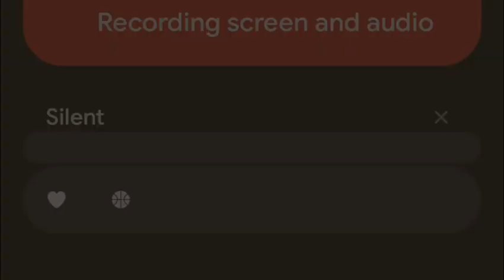Kd pushes Luka on the floor